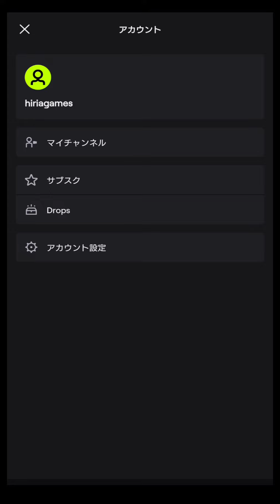【フォートナイト】Twitch Drops 無料ロード画面